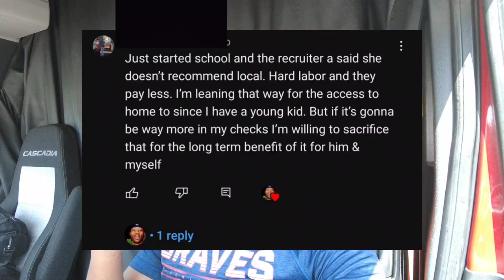Over The Road Trucking PAYS MORE Than Local Trucking?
The BIGGEST LIE Ever Told About OTR and Local Trucking

We tackle trucking, and a whole host of other topics! Whether you're a trucker or not, we are sure you'll find content to enjoy for hours on end!